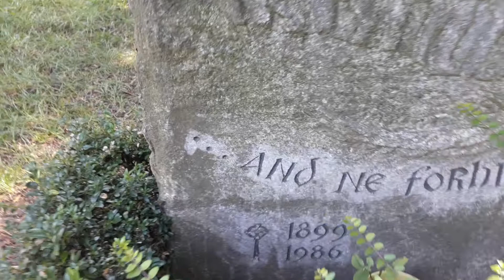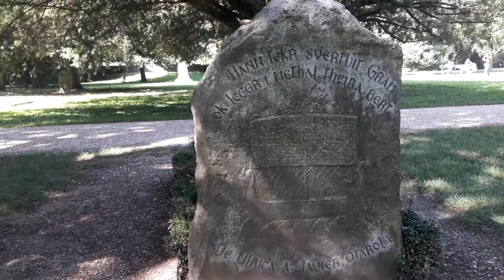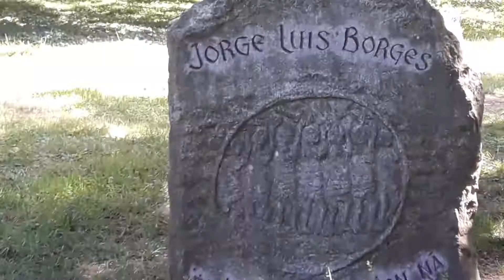Visitamos la tumba en Suiza de Jorge Luis Borges, escritor de cuentos, poemas y ensayos argentino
Jorge Francisco Isidoro Luis Borges (Buenos Aires, 24 de agosto de 1899-Ginebra, 14 de junio de 1986) conocido como Jorge Luis Borges o simplemente Borges fue un destacado escritor de cuentos, poemas y ensayos argentino, extensamente considerado una figura clave tanto para la literatura en habla hispana como para la literatura universal.También fue bibliotecario, profesor, conferencista, crítico literario y traductor. Sus dos libros más conocidos, Ficciones y El Aleph, publicados en los años cuarenta, son recopilaciones de cuentos conectados por temas comunes, como los sueños, los laberintos, las bibliotecas, los espejos, los autores ficticios y la mitología europea, con argumentos que exploran ideas filosóficas relacionadas, por ejemplo, con la memoria, la eternidad, la posmodernidad y la metaficción. Las obras de Borges han contribuido ampliamente a la literatura filosófica, al género fantástico y al posestructuralismo. Según marcan numerosos críticos, el comienzo del realismo mágico en la literatura hispanoamericana del siglo XX se debe en gran parte a su obra.
Tras pasar su infancia en Buenos Aires se mudó a Suiza con su familia en 1914, donde estudió en el Collège de Genève. La familia viajaría extensamente por Europa, incluyendo España. Tras su regreso a Argentina en 1921, Borges empezó a publicar sus poemas y ensayos en revistas literarias ultraístas mientras trabajaba como bibliotecario, profesor y conferencista. En 1955 fue nombrado director de la Biblioteca Nacional de la República Argentina y profesor de literatura inglesa en la Universidad de Buenos Aires. A la edad de 55 años quedó casi completamente ciego; numerosos investigadores han sugerido que su ceguera progresiva lo motivó a crear símbolos literarios innovadores a través de la imaginación.
Durante los años sesenta, su trabajo fue traducido y publicado en los Estados Unidos y en Europa. En 1961 llegó a la fama internacional al obtener el primer Premio Formentor, que recibió junto a Samuel Beckett. En 1971 ganó el Premio Jerusalén; su reputación internacional se consolidó entre estos años, ayudado por la disponibilidad de las traducciones al inglés de su obra, por el éxito de Cien años de soledad de García Márquez y por el boom latinoamericano, aunque su participación en él es relativa.Borges dedicó su último libro, Los conjurados, a la ciudad de Ginebra, donde moriría en 1986. El escritor y ensayista J. M. Coetzee dijo en su libro sobre Borges que: «Él, más que nadie, renovó el lenguaje de la ficción, abriendo así el camino a una generación de novelistas hispanoamericanos».
Galardonado con numerosas distinciones, fue también polémico por sus posturas políticas conservadoras; su importancia continúa siendo causa de debate, particularmente por la posibilidad de que estas le hayan impedido obtener el Premio Nobel de Literatura, al que fue candidato durante casi treinta años.
A pesar de su enorme prestigio intelectual y el reconocimiento universal que ha merecido su obra, no fue distinguido con el Premio Nobel de Literatura, no obstante haber sido nominado por muchos años consecutivos. Se especula que fue excluido de la posibilidad de obtenerlo por haber aceptado un premio otorgado por la dictadura militar de Augusto Pinochet